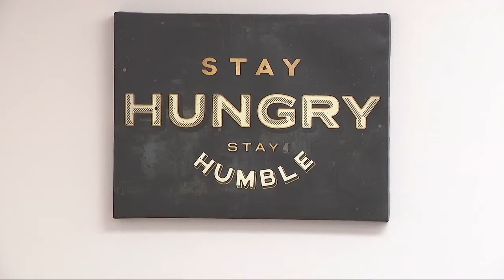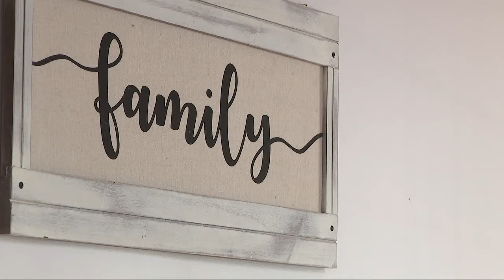Alabama Champion: The Keystone Club, A Safe Space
The Keystone Club is a recovery clubhouse. It is a place where those recovering from drug and alcohol addiction can come to socialize, grab a cup of coffee, and have an encouraging conversation.

Crystal Holcomb is one of the founders.